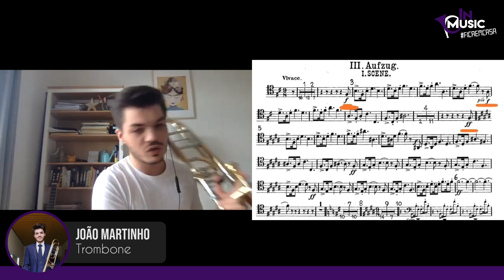João Martinho no "InMusic em Casa"